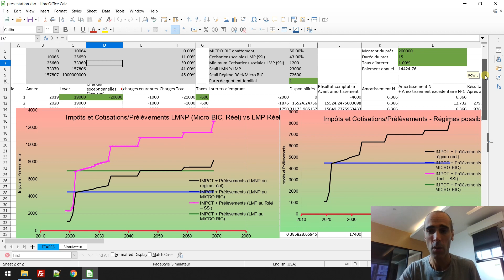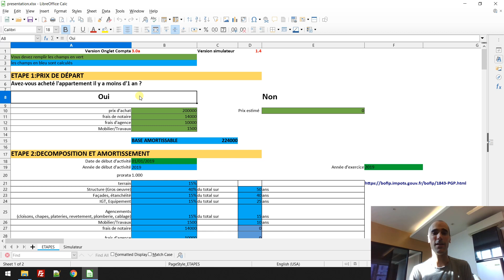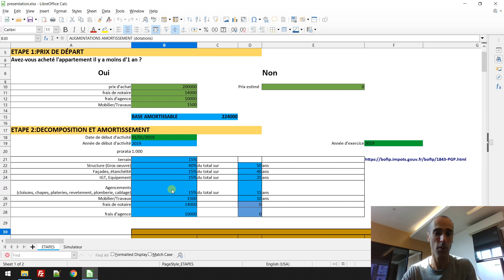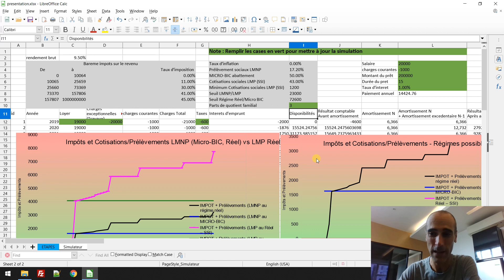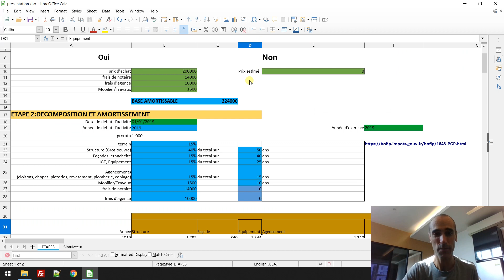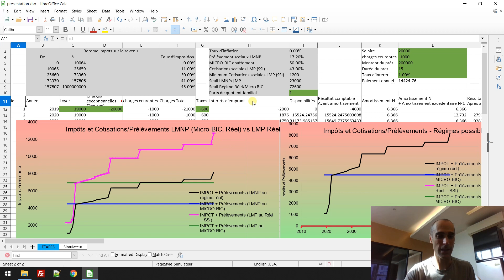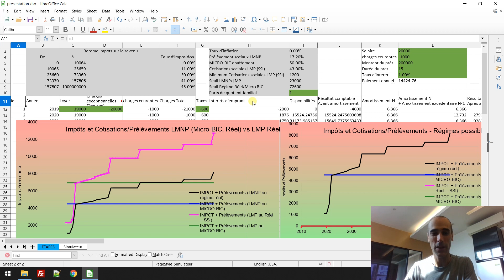Nouvelle évolution du Simulateur LMNP/LMP Régime Réel/Micro BIC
Dans cette vidéo, je présente la nouvelle version de mon simulateur de résultat fiscal pour locations meublées Pro et Non Pro, déclarées au régime réel ou Micro-BIC, SCI IS